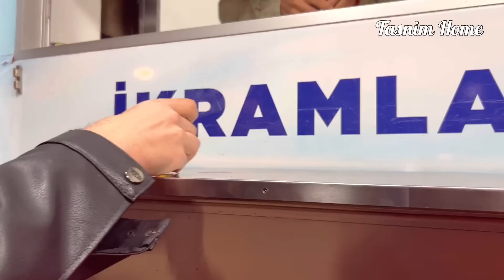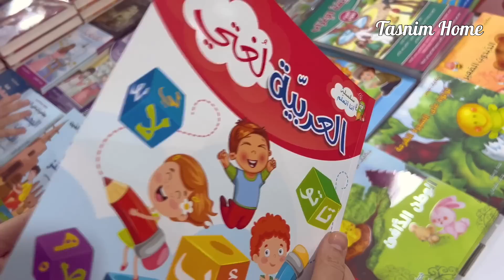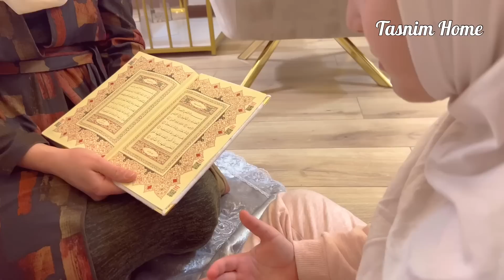عملت القطايف بالقشطة بمساعدة شام 👩‍🦰 شخص جديد انضم للسحور | جولة في أكبر خيمة رمضانية في اسطنبول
أول مرة تصوم شام و أول سحور مع شام أجواء الخيمة الرمضانية و العرب في اسطنبول القطايف عصافيري وصفة مناسبة للسحور .. اذا عجبكم الفيديو اشتركوا بالضغط على الزر الأحمر 👍 وفعلوا الإشعارات إذا كنتوا مشتركين 🛎

انستغرام  tesnim.home
وفيسبوك  Tasnim.home